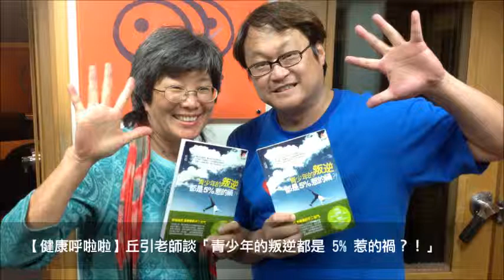News98【九點強強滾】 訪問丘引老師談「青少年的叛逆，都是5%惹的禍？！」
主持人：趙自強‧強哥
來賓：丘引老師
主題：健康呼啦啦 － 青少年的叛逆，都是5%惹的禍？！